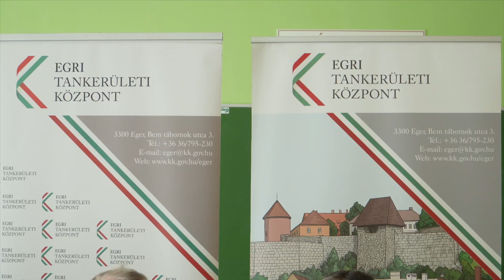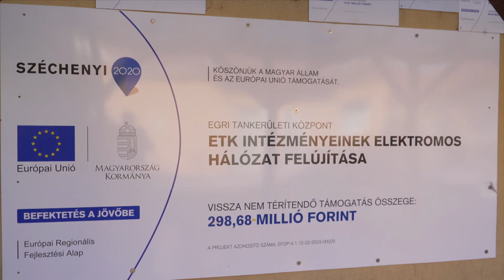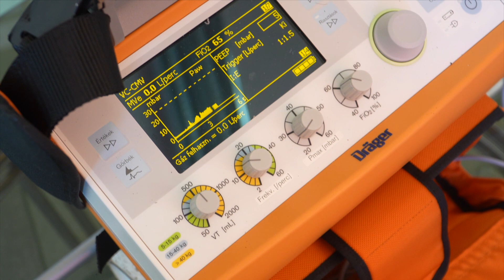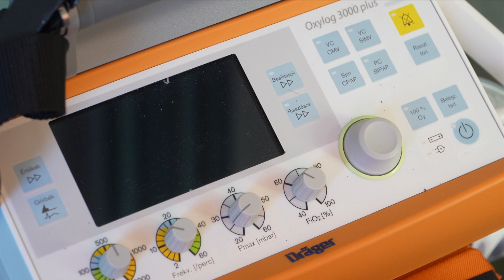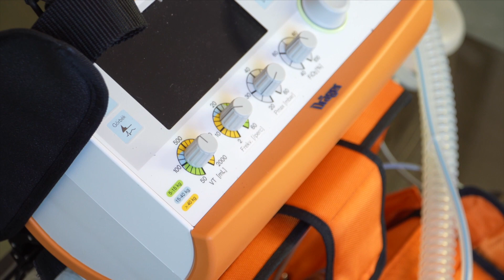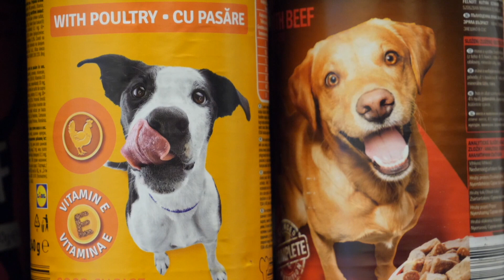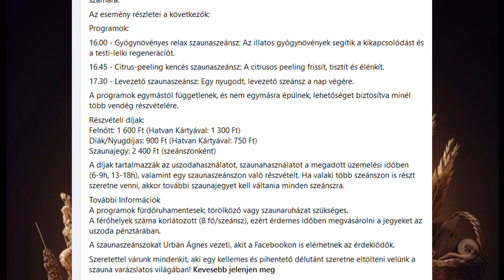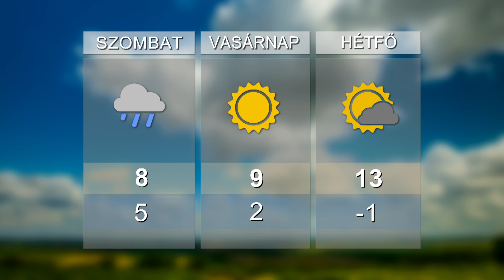HO TV – Térségi Hírek, 2023. 11. 10.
MEGÚJULT – Korszerű lett az erki általános iskola energetikai, elektromos rendszere is
INTENZÍV – Mobil lélegeztetőgépet szerzett be a hatvani kórház
ADOMÁNYGYŰJTÉS – Jótékonysági akció a menhelyi négylábúakért
PROGRAMOK – Márton nap Boldogon, szaunaszeánsz Hatvanban, moziélmény Hevesen, borkóstolóval egybekötött borászati bemutató Hatvanban